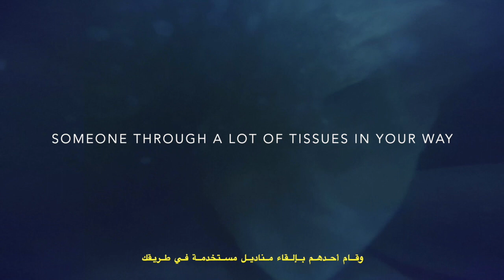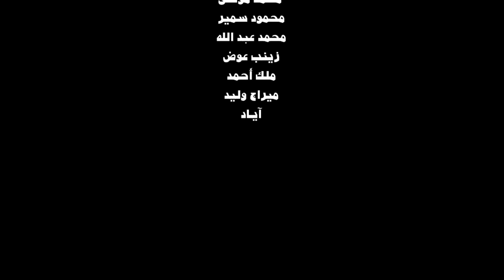Dedicated to the Nile - من أجل النيل 3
A short  advertise    by participants in AIWFF  round 5 - 2021
The  (Animation & Cinema )workshops are for children (7-16) during the festival days
and all the films where screened in the closing ceremony